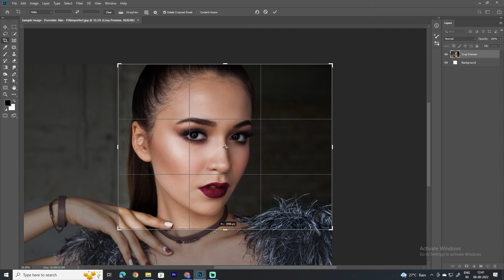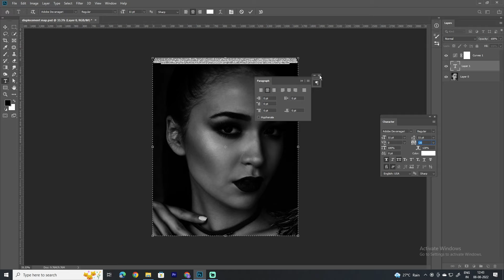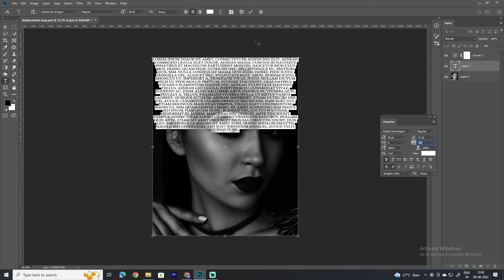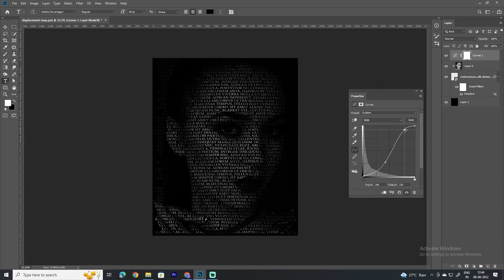How to Create a Powerful Text Portrait Poster Effect in Photoshop Tutorial